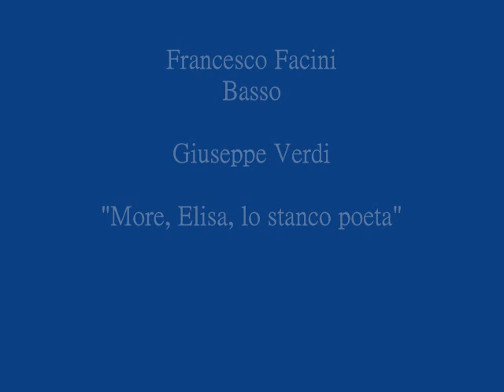Francesco Facini - basso - Verdi - "More, Elisa, lo stanco poeta"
Francesco Facini interpreta "More, Elisa , lo stanco poeta" di Giuseppe Verdi
al pianoforte Ulla Casalini